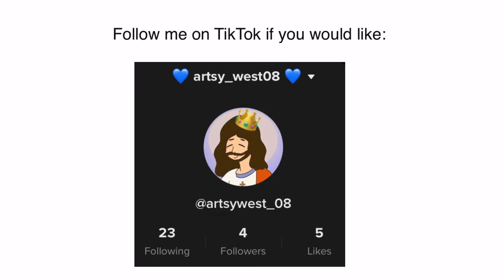100+ Subs special! My Crippling “—“ meme. (Crappost)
Description

                        { Description }
| OPEN? |

~Yes
   No

Hello!/Hi!/Bon jour!/Konnichiwa!/Hoi!/Buna!
What do I do here? Well I am starting to do a lot of things about the Lord and Christianity! Though, I accept everyone and anything and do other things, too.

| 😌 Info.😌 |

My friend just told me that I got to 101 subs and I got this random song in my mind to make a special on! I promise my content won’t always look like this- I thank you all SOOOO MUCHHHHH!!! I’m freaking out rn like I never thought I would get hereeee! 🥺🥰

| ✨ Subs ✨|

101 yessss queennnn

| 🎁 Tools 🎁 |

Brain
Gacha Club
DU Recorder
KineMaster Premium
Hands

| Credits/Inspiration 💙❤️|

Original by Pinq
Idk what the song is called it just sounds like it’s from Super Mario-
Also, the Bible verse picture is not made by me! I found it on Safari (kinda like Google) so whoever actually owns it, owns it.

Also that friend who told me: Sin ・ᴗ・

| ☺️ Social Medias ☺️ |
YouTube: { Banana Buds: Animations and Gacha }
Roblox: GabbytheDabby2

Bible Verse of the Day:
“But if a man doesn’t know how to rule his own house, how will he take care of the Assembly of God?” - 1 Timothy 3:5

| You have made it to the end of the desc. Would you like to close or see the end? |

  Close
~See End

Thank you for making it to the end of the description! Before I sign of for now, I want to let you know to have an amazing Morning, Day, Evening, or Night!

                 { Closing Description }